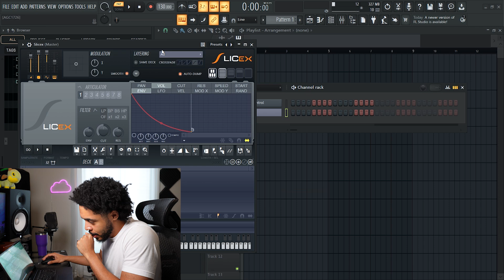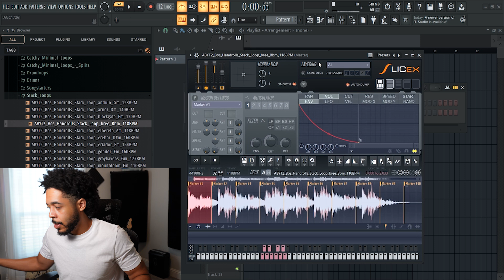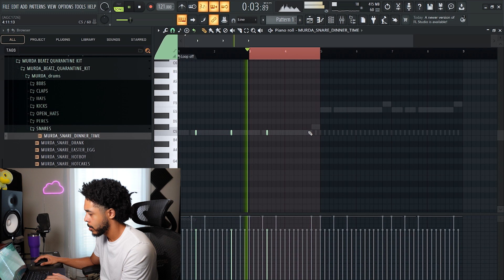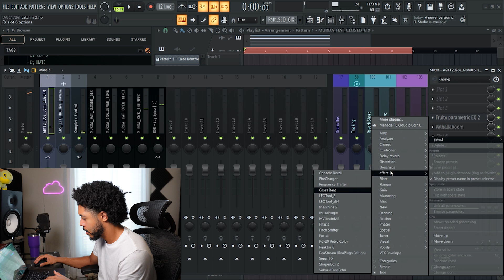Slicex and Gross Beat are the Perfect Combo in FL Studio 24!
Follow Maycloud!